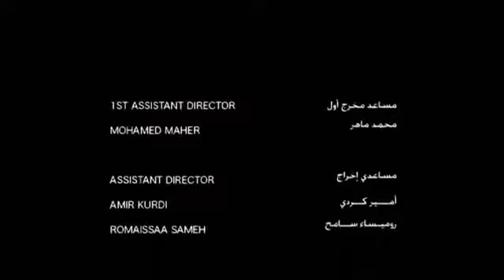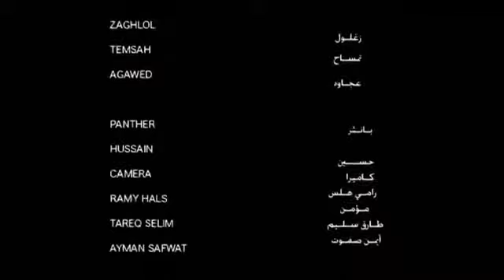The Other Pair - An Inspiring Short Movie